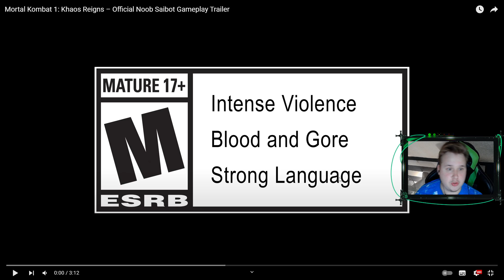Reakcja Na : Mortal Kombat 1: Khaos Reigns – Official Noob Saibot Gameplay Trailer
Witam was moi mili w kolejnej reakcji na Trailer z MK1 , a dziś przed nami gameplay Noob Saibota